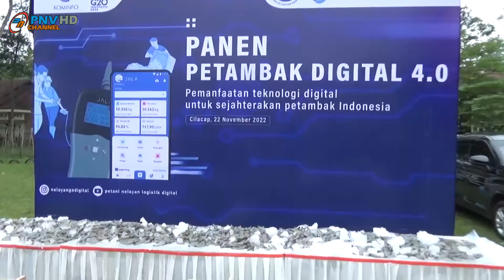PANEN PETAMBAK DIGITAL 4 0 DI DESA KARANG TAWANG KECAMATAN NUSAWUNGGU CILACAP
BERITA PANEN PETAMBAK DIGITAL 4 0 DI DESA KARANG TAWANG KECAMATAN NUSAWUNGGU CILACAP